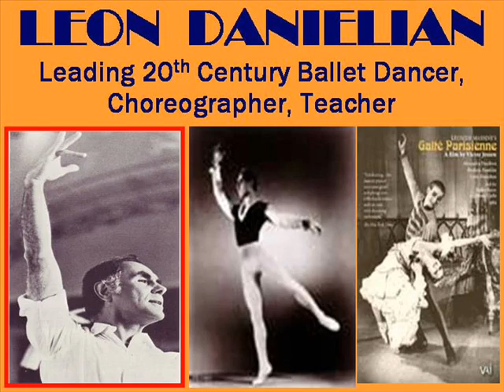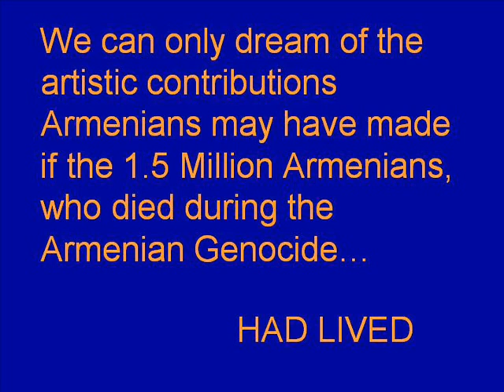Famous Armenians: Artists 2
Some more famous Armenian artists in the visual, performance, and communication fields, in order of appearance:

Leon Redbone - Musician
Adrienne Barbeau - Actress
Gregory Peck - Actor
Michael Vartan - Actor
Yvette Nelson - Supermodel, Singer
Ara Babajian - Drummer
Tonio-K - Singer, Songwriter
Steven Zaillian - Screenwriter, Director, Producer
Simon Abkarian - Actor
George Duran - Chef & Entertainer
Rouben Ter-Arutunian - Stage Designer, Choreographer
Eddie Mekka - Actor
Charles Amirkhanian - Musician, Producer
Khoren Der Harootian - Sculptor
Lucine Amara - Opera Singer
Leon Danielian - Ballet Dancer
Michael Omartian - Songwriter
Ray Aghayan - Costume Designer
Akim Tamiroff - Actor
Arlene Francis - Actress
Deran Sarafian - Actor, Director
Ivan Galamian - Violinist, Teacher